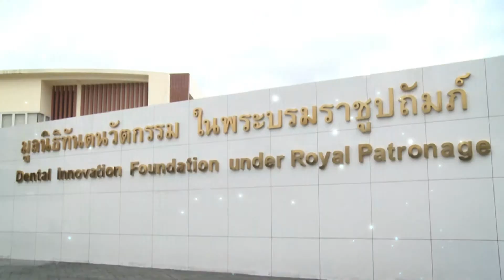Start up Oral Health - ตอน ฟันสะอาด เหงือกแข็งแรง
รายการ Start up Oral Health
ตอน ฟันสะอาด เหงือกแข็งแรง

รายการ Start up Oral Health เป็นรายการที่มูลนิธิทันตนวัตกรรม ในพระบรมราชูปถัมภ์ ร่วมกับภาคีเครือข่ายที่เกี่ยวข้อง นำเสนอสาระความรู้เพื่อสุขภาพช่องปากที่ดีของประชาชนทุกกลุ่มวัย   รวมทั้งเผยแพร่พระมหากรุณาธิคุณของพระบรมวงศานุวงศ์ทุกพระองค์ที่ทรงมีต่อประชาชนด้านทันตสุขภาพ และกิจกรรรมต่าง ๆ เพื่อสุขภาพช่องปาก

ติดตามชมรายการได้ทุกวันจันทร์- ศุกร์
เวลา 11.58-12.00 น.(ช่วงก่อนข่าวเที่ยง)

หรือติดตามข่าวสารรายการได้ทาง